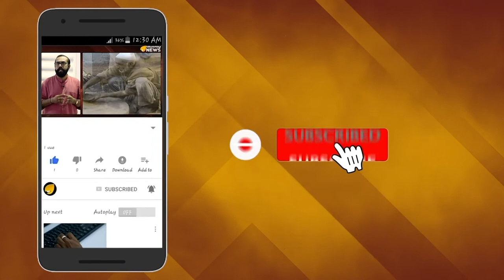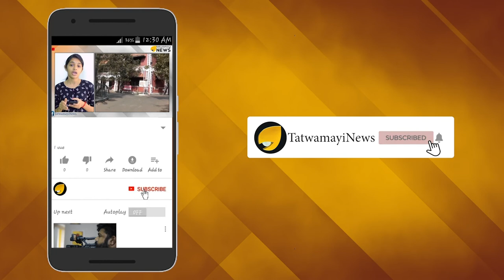ട്രംപാണ് പറയുന്നത്..... വിശ്വസിക്കണം; ബാഗ്ദാദിയുടെ മൃതദേഹം ചിതറിത്തെറിച്ചു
ലോ​കം മു​ഴു​വ​ന്‍ ച​ര്‍​ച്ച​യായ അ​ബൂ​ബ​ക്ക​ര്‍ അ​ല്‍​ബ​ഗ്​​ദാ​ദി​യെ​ന്ന ഇ​സ്​​ലാ​മി​ക്​ സ്​​റ്റേ​റ്റ്​ ഭീ​ക​ര​നെ വ​ധി​ക്കാ​ന്‍ ക​ഴി​ഞ്ഞ​തി​​ന്‍റെ ആ​ഹ്ലാ​ദ​പ്ര​ഖ്യാ​പ​ന​മാ​ണ്​ അക്ഷരാര്‍ഥത്തില്‍ യു.​എ​സ്​ പ്ര​സി​ഡ​ന്‍​റ്​ ഡോണള്‍ഡ്​ ട്രം​പി​​െന്‍റത്. സി​റി​യ​യി​ല്‍​നി​ന്ന്​ സൈ​ന്യ​ത്തെ പി​ന്‍​വ​ലി​ക്കു​മെ​ന്ന പ്ര​ഖ്യാ​പ​ന​ത്തോ​ടെ വെ​ട്ടി​ലാ​യ ​ട്രം​പി​ന് മു​ഖം​ര​ക്ഷി​ക്കാ​നു​ള്ള അ​വ​സ​ര​മാ​ണി​ത്.  മാ​ത്ര​മ​ല്ല ഡെ​മോ​ക്രാ​റ്റു​ക​ളു​ടെ ഇം​പീ​ച്ച്‌​​മെന്‍റ്​ ന​ട​പ​ടി​ക​ള്‍​ക്കെതിരായ പി​ടി​വ​ള്ളി​യും.